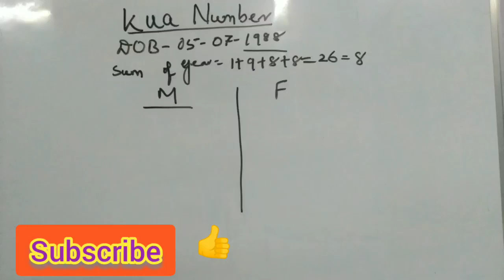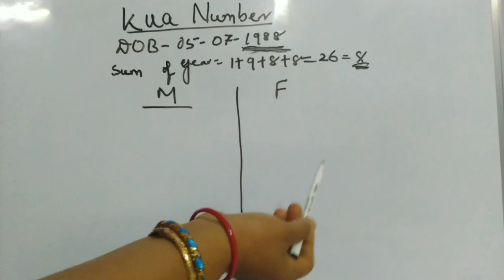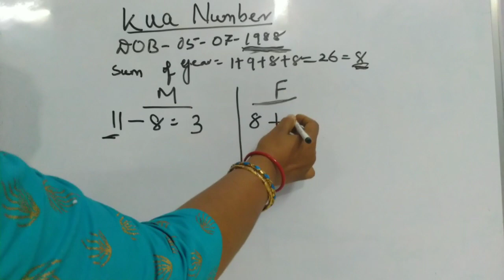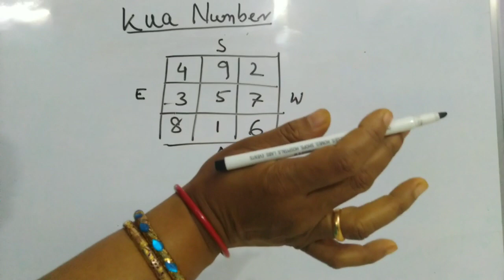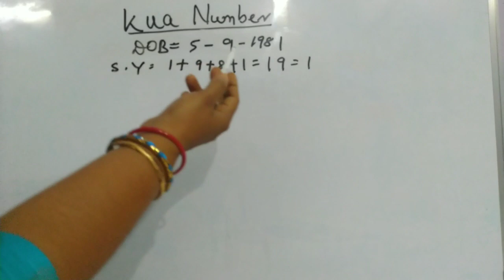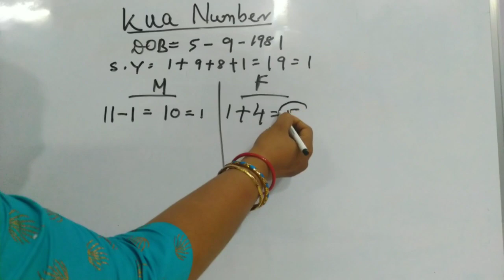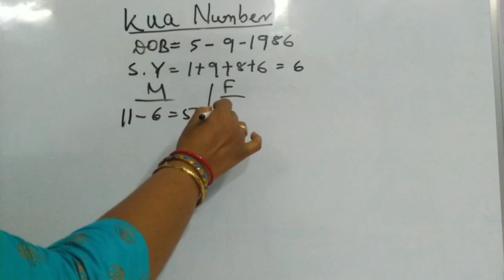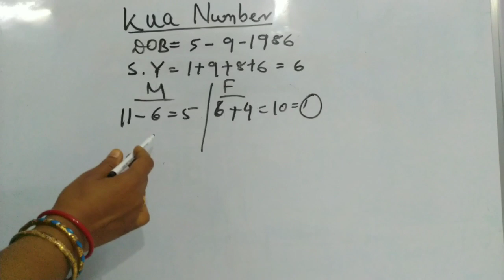Bagua number कैसे calculate करें part - 2, real fengshui,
Purity in paarticles with THK,
Kua number in numerology,
Kua no,

Lo Shu grid in hindi,
Loshu grid,
Lo Shu grid,
Losu grid,